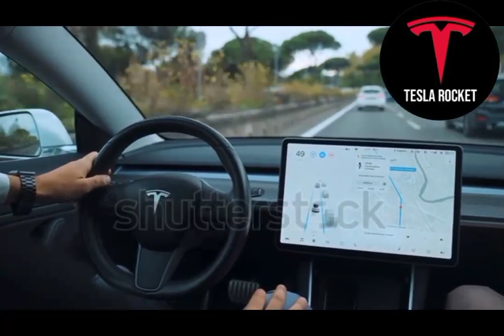Ross Gerber on Tesla: When others are selling, BUY!